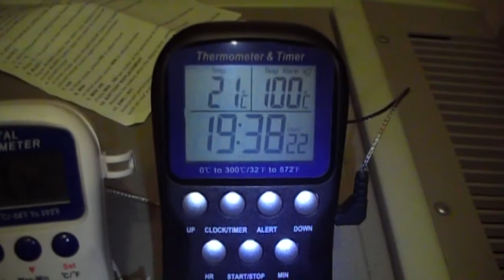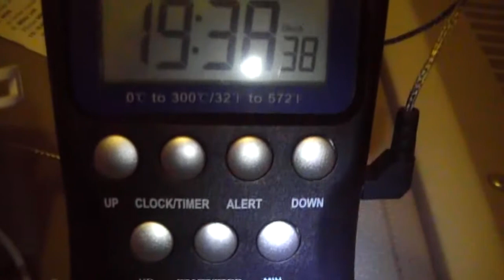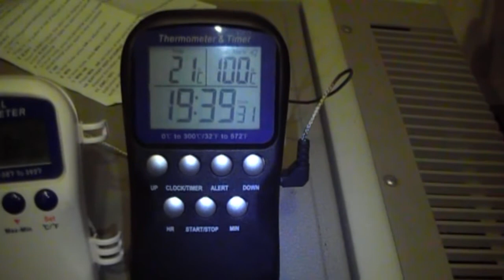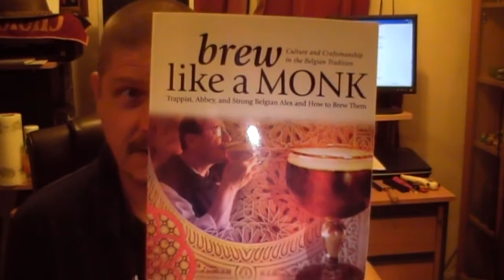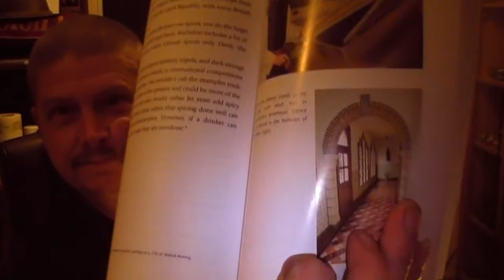HOMEBREW WEDNESDAY # HBW 85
More goodies arrive in the mail box